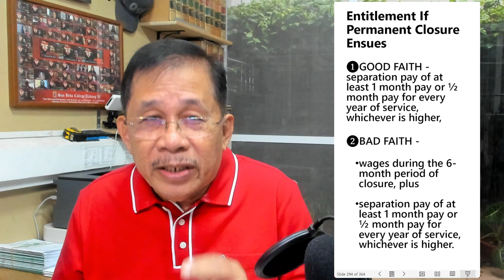Temporary Closure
This video about Temporary Closure is part of our lecture on Labor Law conducted on 22 and 23 July 2023.

Thank you, Dean Ulan Sarmiento, Dean Rico Paolo Quicho, the SBCA Centralized Bar Operations and the UDM COL - Centralized Bar Operations for the opportunity to lecture for those who will be taking the September 2023 Bar Examinations.